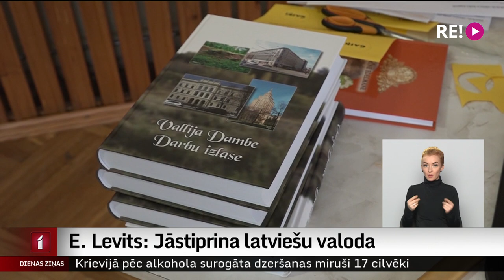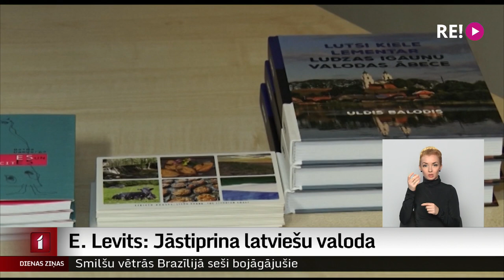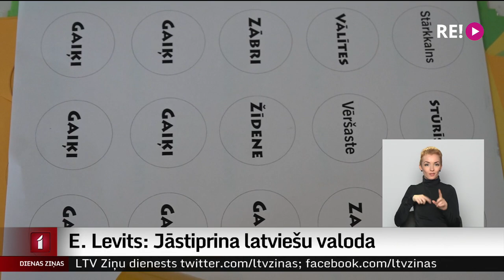E. Levits: Jāstiprina latviešu valoda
Pēc nedēļas pirmo reizi tiks atzīmēta Valsts valodas diena. To gaidot, šodien Rīgas pilī notika konference, kurā tika uzsvērta latviešu valodas nozīme Latvijas valstiskuma identitātē. Tika arī diskutēts par jauniem izaicinājumiem, kuri valodai jāpārvar. Toskait, par anglicismu izmantošanu ikdienā. Plašāk stāsta Dāvids Freidenfelds.